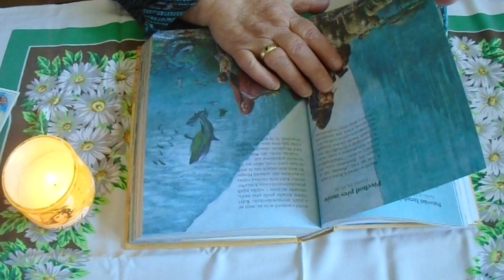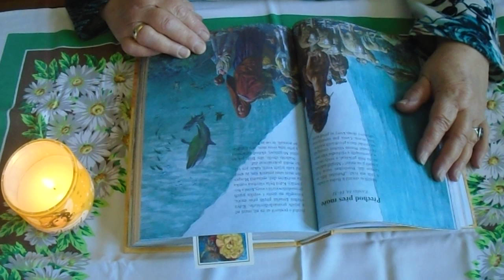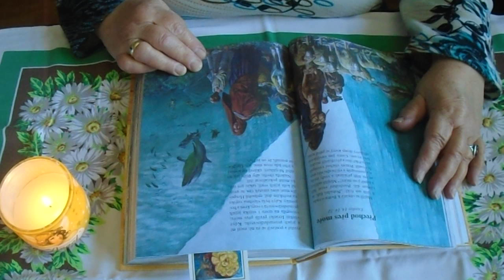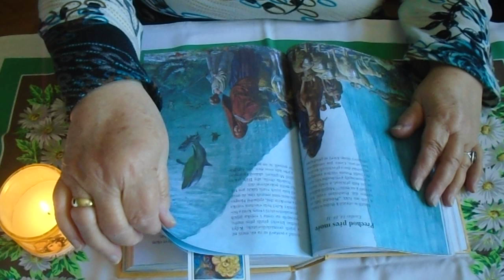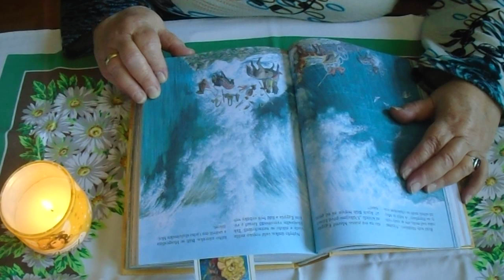Přechod přes moře